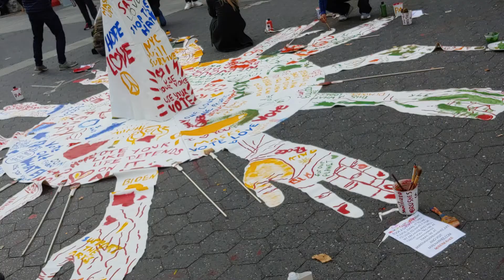Election Day 2020(2)